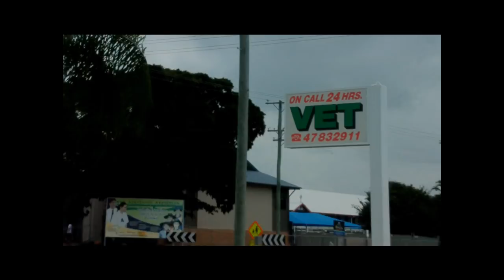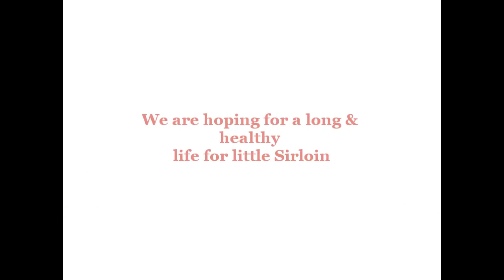Frightened, Alone & Hungry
This is a video of a new born calf I found in the bush. When I was riding my ATV. It was abandoned by it's mother, very hungry & weak. It could only stand for a short time, So I tied it up and took it in to town to the veterinarian because I knew they could help Brahman